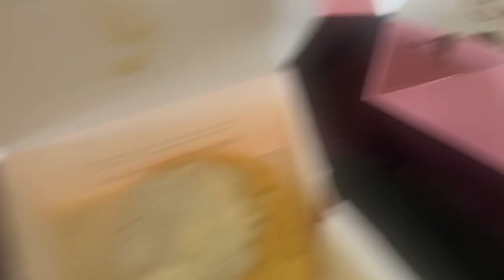FIGHTING POST PARTUM DEPRESSION ?! | TRYING CRUMBL COOKIE